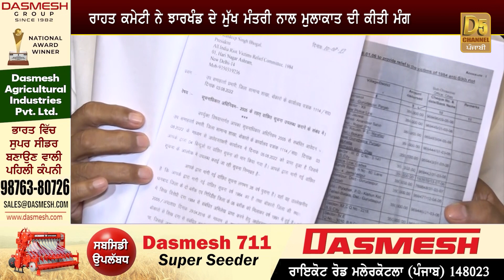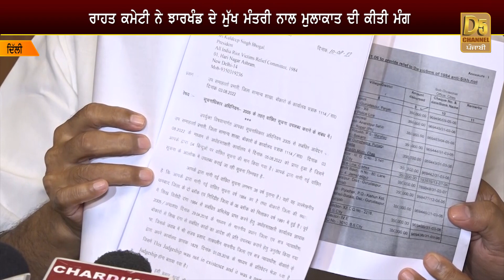1984 Sikh Riots ਪੀੜਤਾਂ ਨੂੰ ਹੁਣ ਮਿਲੇਗਾ ਇਨਸਾਫ਼, ਲਿਆ ਗਿਆ ਵੱਡਾ ਐਕਸ਼ਨ! | D5 Channel Punjabi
1984 Sikh Riots ਪੀੜਤਾਂ ਨੂੰ ਹੁਣ ਮਿਲੇਗਾ ਇਨਸਾਫ਼, ਲਿਆ ਗਿਆ ਵੱਡਾ ਐਕਸ਼ਨ! | D5 Channel Punjabi